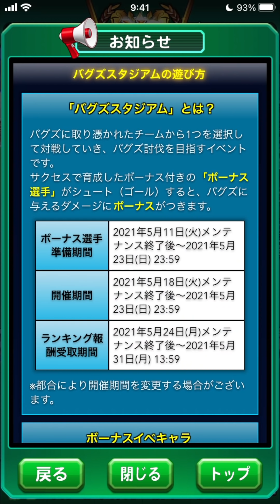【曽志崎テーブル判明⁉︎】バグズスタジアム解説します！ べたまったり実況